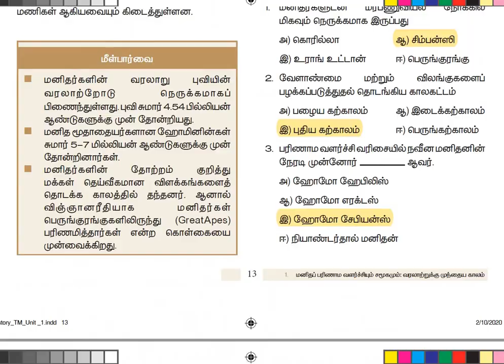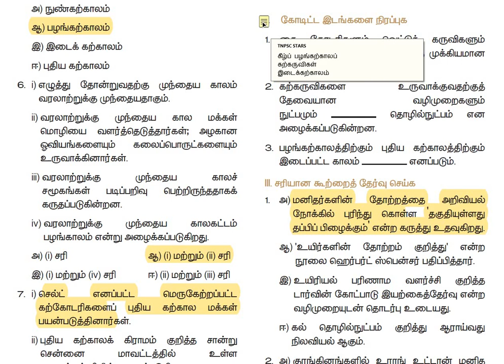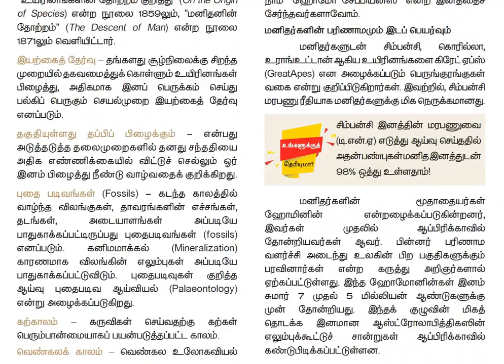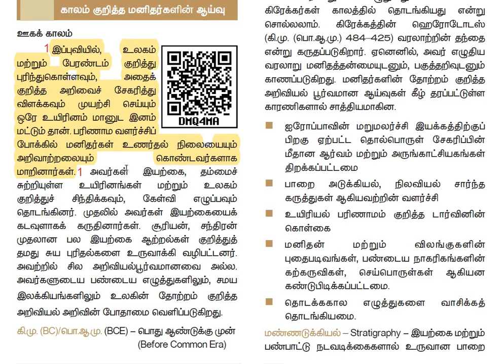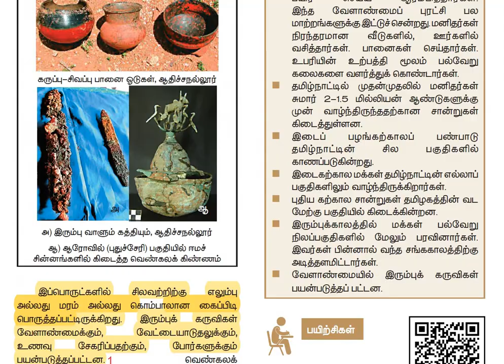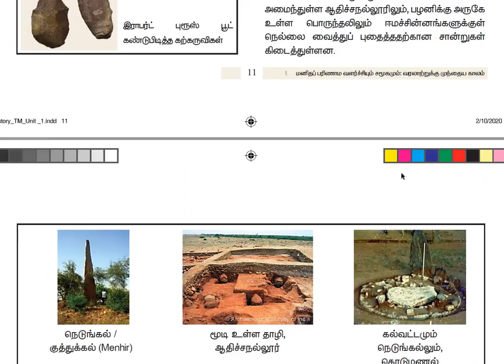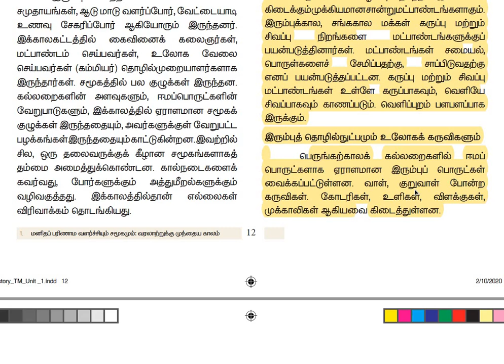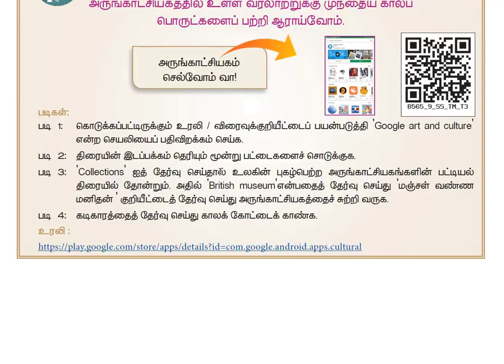Tn samacheer | 9th std social science | history | unit 1 | மனிதப் பரிணாம வளர்ச்சியும் சமூகமும்:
மனிதப் பரிணாம வளர்ச்சியும் சமூகமும்:வரலாற்றுக்கு முந்தைய காலம்,9th standard history,term 1,lesson 1,All book back question and answers